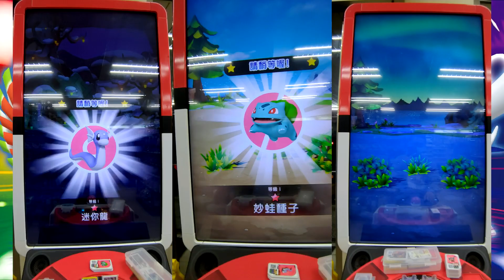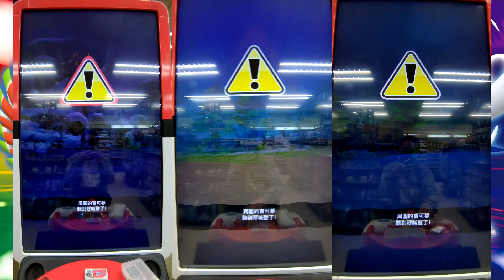[Pokemon Ga-ole 第1彈] 第20集 續戰索爾迦雷歐 派出兩隻噴火龍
※：本頻道為純遊戲畫面轉播實況，將作為歷史資料庫隨時調閱使用，並非生活紀錄性質，也就是說FB粉絲團還有IG跟twitter通通都沒有，所以抽獎也一樣是永遠都不會辦，敬各玩家版友們知悉。